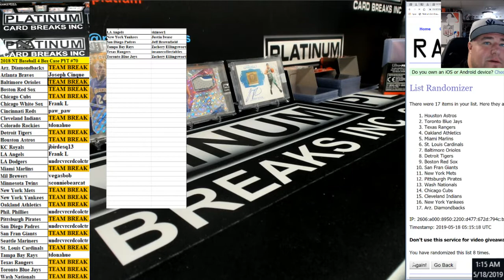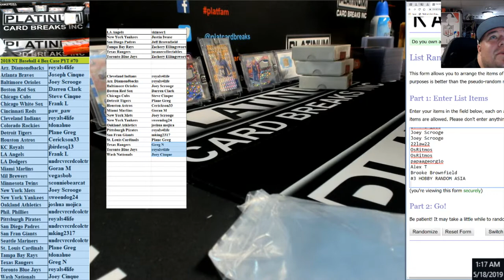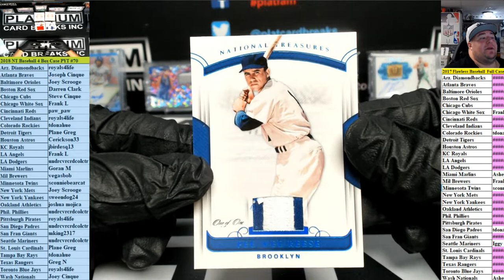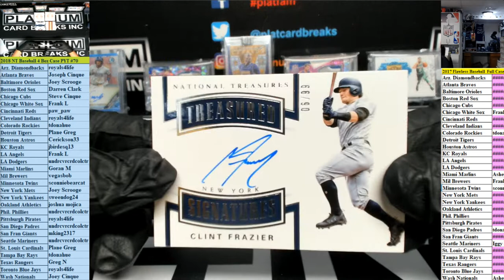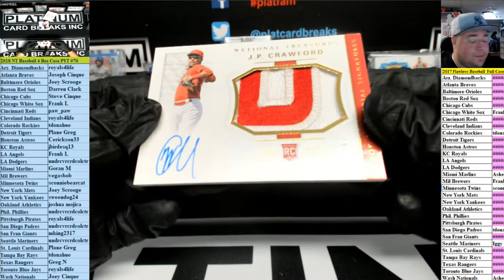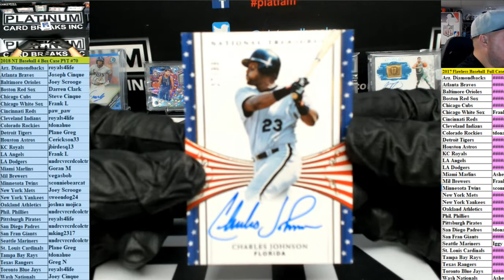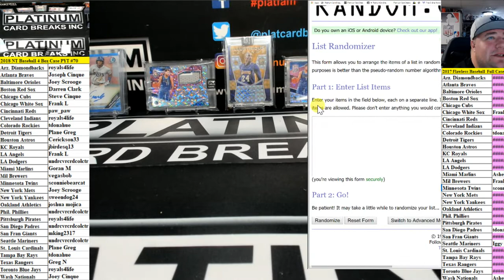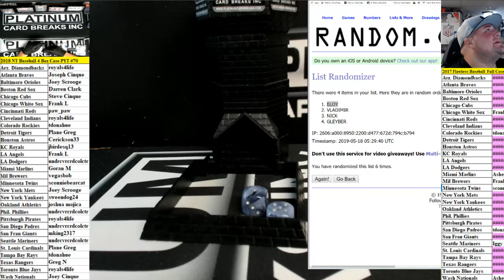2018 NT Baseball 4 Box Case PYT #70